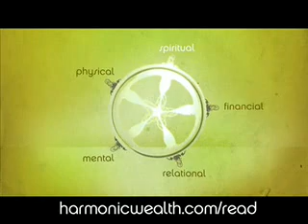James Arthur Ray talks about Finances, Money and true Harmonic Wealth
Get your FREE Harmonic Wealth Mini Bundle (Book + Movie + Audio ) James Arthur Ray talks about how focusing on money alone will not get you where you deserve to be. You must focus on providing value and service and allow the money to follow.
The Art of Alchemy

Interested On Buying My Book:
"The Business of Redemption: The Price of Leadership in Both Life and Business "
Link to Amazon

In The Business of Redemption, James Arthur Ray brings his nearly 30 years of experience in business, entrepreneurship, meteoric rises and epic fall to suggest that leadership is about “paying the price.”
F.A.Q. SECTION

Who is James Arthur Ray?

- James is the Leadership and Redemption Advisor and a Business Coach. He is a Life Coach and James is the author of six internationally best-selling books including his New York Times bestseller HARMONIC WEALTH: The Secret to Attracting the Life You Want, and a co-author and contributor to THE SECRET.

Be a Leader. Live Your Purpose, and Take Your Power Back!